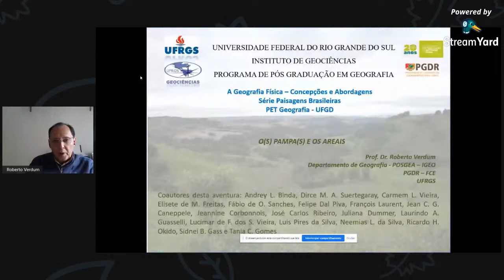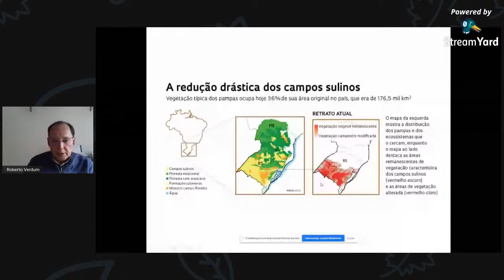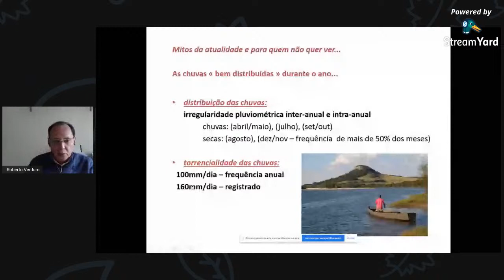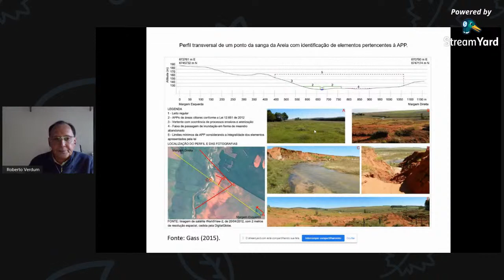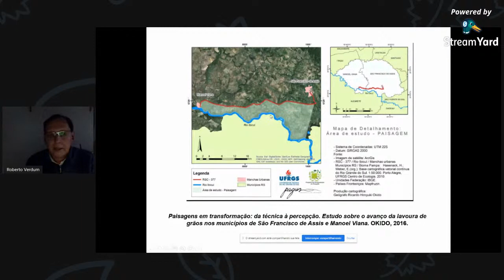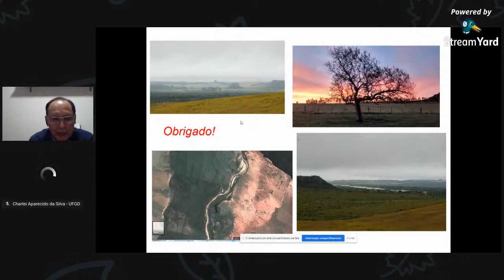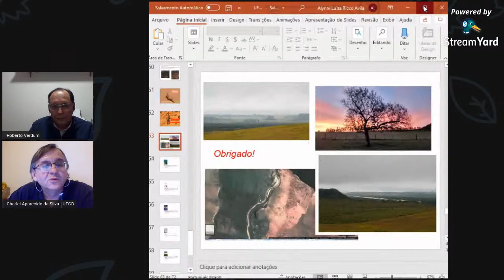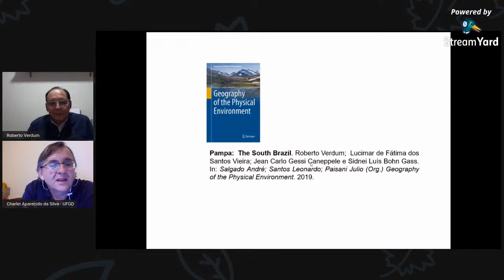Paisagens brasileiras: os pampas e os areais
Diálogos on-line em tempos de COVID-19

Convidado: Prof. Dr. Roberto Verdum